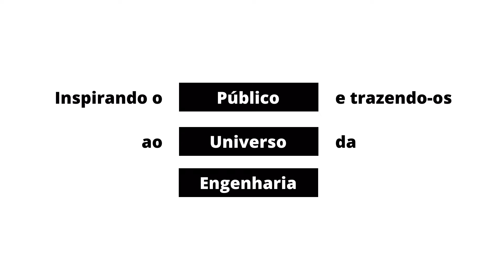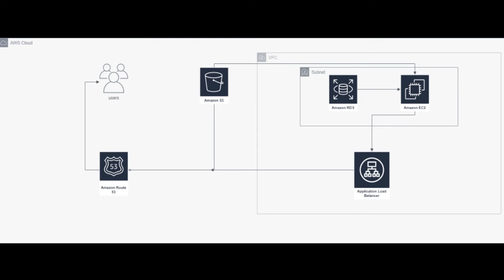Ingenium – Desenvolvimento de um site de disseminação de conhecimentos da área de Engenharia